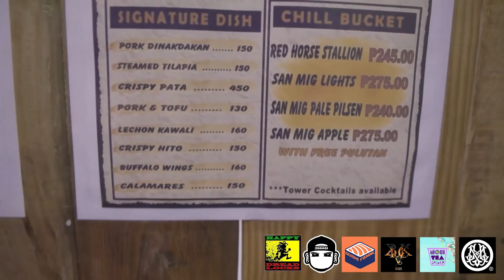Tiny Montana at Gabrang ng VVS Nag usap tungkol sa New School at Old School (Food Vlog)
Gabrang socials